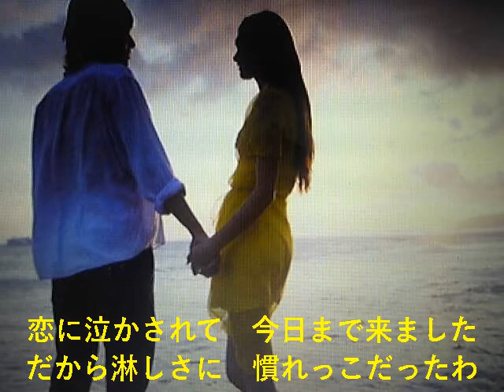【あなたの愛につつまれて】マルシア 唄ってみました🎶 ai haraishi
★おはようございます～(＾◇＾)・・・Kara Tubeさんより音源をお借りしました・・・有難うございました